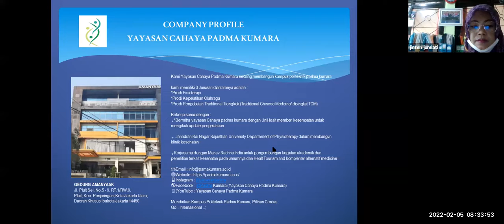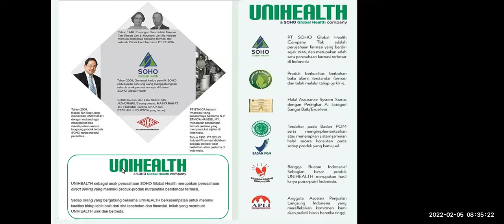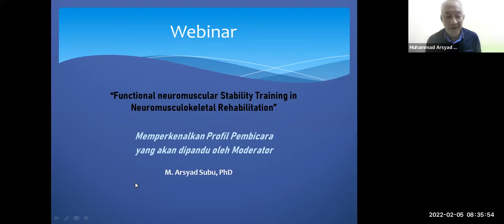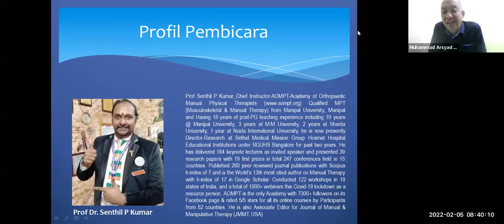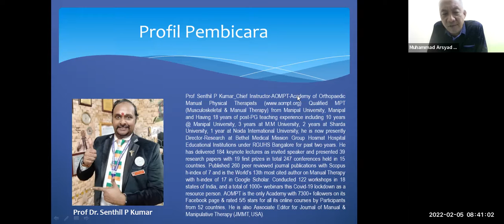FNST INDONESIA- OVERVIEW & INTRODUCTION